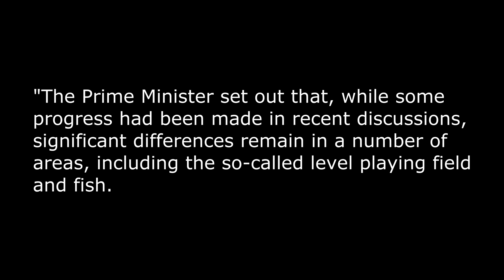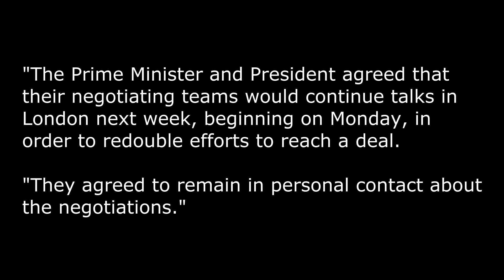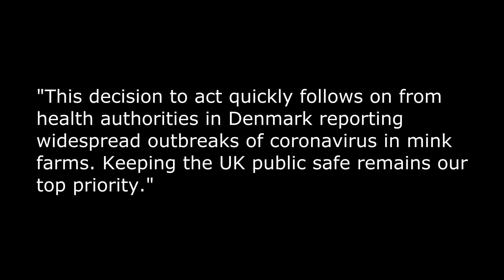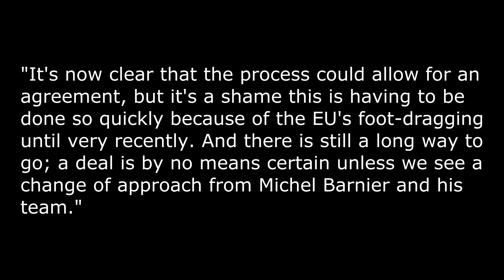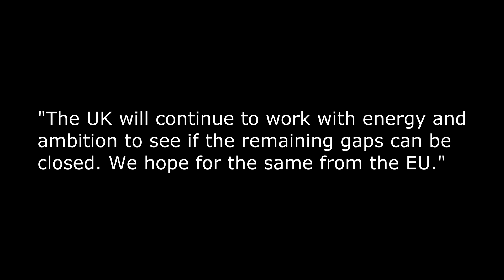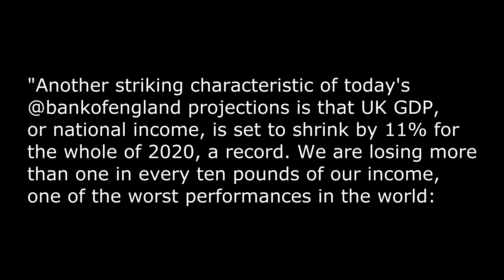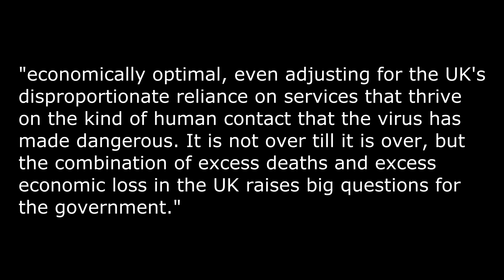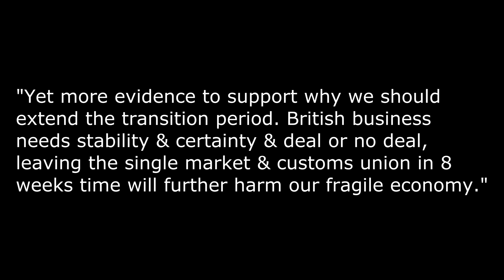Brexit trade negotiations update! (4k)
And now for a quick update from the UK-EU Brexit trade negotiations. While Anna Soubry wants a - yes you got it - a Brexit extension.

Brexit trade negotiations update!

Joe Biden has been declared as the next president by the press.

While news had been emerging from various sources that a Brexit trade deal was maybe imminent, others had been saying no, and others were claiming one side or the other had caved in.

But the truth is that nothing has happened. Or more accurately, on the surface, nothing's happened.

Number Ten issued a press release today saying:

"Prime Minister Boris Johnson today spoke with European Commission President Ursula von der Leyen for a stock take on the progress in the negotiations between the UK and the EU.

"The Prime Minister set out that, while some progress had been made in recent discussions, significant differences remain in a number of areas, including the so-called level playing field and fish.

"The Prime Minister and President agreed that their negotiating teams would continue talks in London next week, beginning on Monday, in order to redouble efforts to reach a deal.

"They agreed to remain in personal contact about the negotiations."

And in response the UK chief Brexit negotiator, Lord David Frost Tweeted out a concise message saying:

"Prime Minister @BorisJohnson and Commission President @vonderleyen spoke today about our negotiations with the EU. My talks with @MichelBarnier will continue in London on Monday."

Did I detect a slight sigh in there somewhere?

Lets' hope none of the EU team Denmark based because the suspected outbreak of a possibly mutated form of COVID-19 in Denmark has forced the mass slaughter of mink and resulted in the UK banning visitors from the country entering the UK.

And the UK Transport Secretary Tweeted:

"This decision to act quickly follows on from health authorities in Denmark reporting widespread outbreaks of coronavirus in mink farms. Keeping the UK public safe remains our top priority."

But you have to wonder how effective that will be without Denmark becoming sealed off from the rest of the EU. But with air corridors between the UK and both Germany and Sweden falling away, how long before the UK becomes isolated?

Especially as news emerges that this is not an isolates issue.

The Telegraph is reporting that:

"New coronavirus cases linked to mink farms have been discovered in six countries including Italy, the Netherlands and Spain, the World Health Organisation has warned."

Now, how much longer can these Brexit talks really be dragged out?

Surely there are only so many ways that Michel Barnier can demand that the EU must prevail over a level playing field, governance and our fishing grounds. And only one way For Frosty to say no?

You have to wonder if the negotiating teams get into their rooms, shut the doors, put the kettle on and dig out the scrabble, chess and draughts boards.

Or maybe some odd them bring their petanque boules or golf putters and practice their techniques on the plush carpets to while away the hours.

Anyway, while the negotiators try and fill the hours trying to look busy, the former Tory MP for Broxtowe and arch Remainer, Anna Soubry, behave yourselves yes, Anna Soubry, has been calling for an extension to the Brexit process.

Well, there's a surprise ... NOT!

She was responding to a Robert Peston Tweet

Now the Express does quote a 'source close to the negotiations' as saying:

"It's now clear that the process could allow for an agreement, but it's a shame this is having to be done so quickly because of the EU's foot-dragging until very recently. And there is still a long way to go; a deal is by no means certain unless we see a change of approach from Michel Barnier and his team."

And also a 'UK government source' saying:

"Unfortunately we haven't achieved as much as we'd hoped during this intensive talks so far. We still need more realism from the EU. They can't expect us to agree to a Treaty under which we can't move away from EU norms in important areas. And they don't seem to have realised the scale of change in fishing rights they face if there is no agreement.

"It is clear that time is incredibly short. Ratification puts more time pressure on the EU than the UK. The EU have to translate any agreement into 24 languages and get it through the European Parliament.

"The UK will continue to work with energy and ambition to see if the remaining gaps can be closed. We hope for the same from the EU."